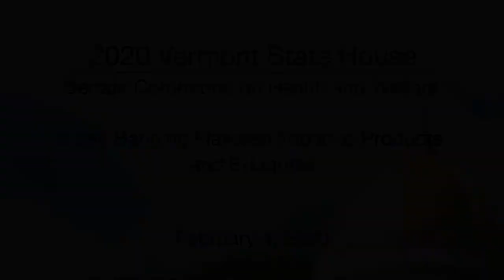Vermont State House - S.288 Banning Flavored Tobacco Products and E-Liquids 2/4/20